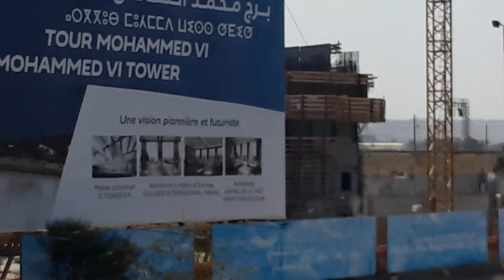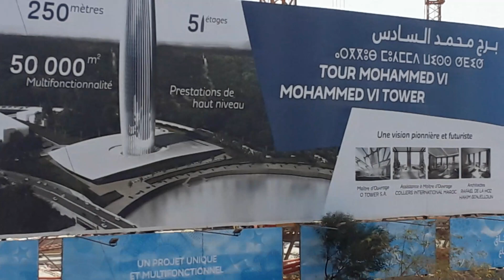آخر مستجدات برج محمد السادس من قلب الحدث ...